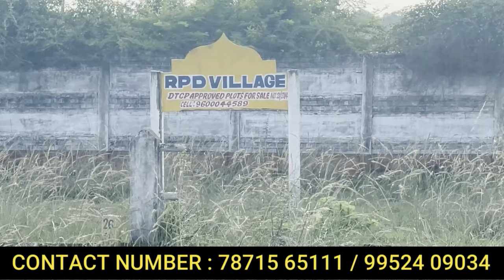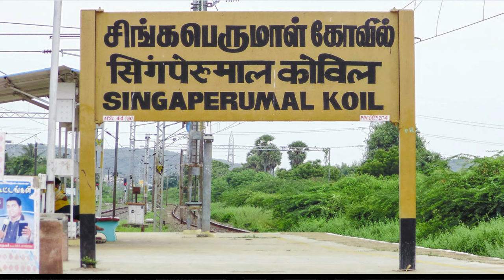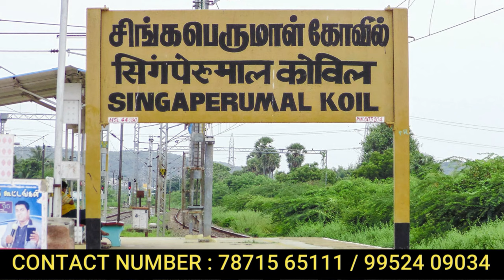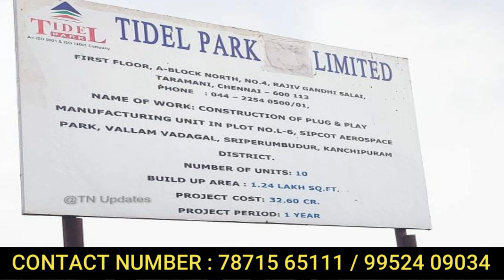இங்கே மாதம் 100000 வாடகை வரும் | பாதி விலையில் வீட்டுமனை | Low budget land for sale in Chennai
PROJECT NAME : RPD VILLAGE